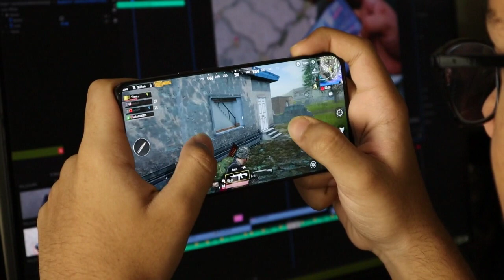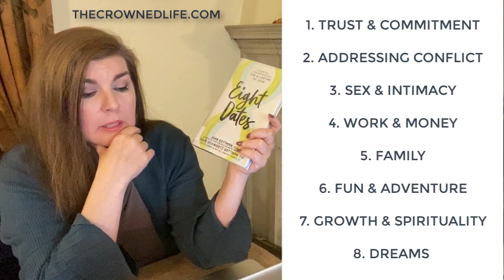How to Have Quality Conversations | Ask Questions That Count (Dating)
LET’S CONNECT!

B-ROLL AND IMAGE CREDITS FROM PEXELS.COM
cottonbro, Foysal Ahmed,